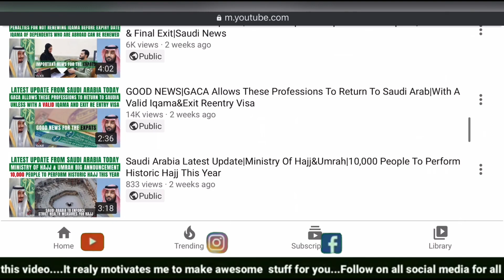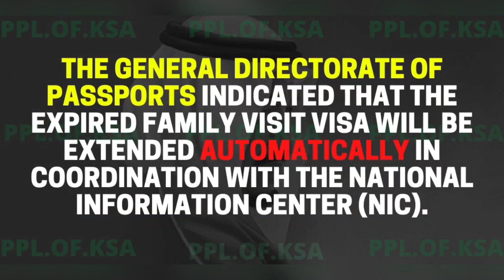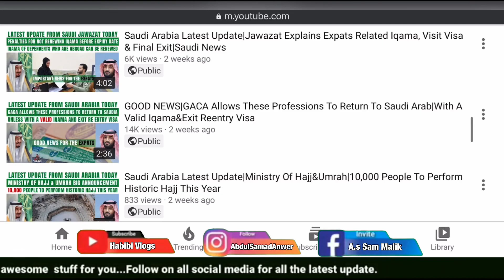Saudi Arabia Latest Update|Jawazat Reveals How To Extend Expired Family Visit Visa|Saudi News Today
Latest Saudi Arabia - Riyadh - Jeddah - Dammam Latest Updates, Flights Updates, Rules & Regulations and News | Breaking News Today
In This Video You Will See Me Talking About Latest Updates from Saudi Arabia. So, Watch This Video To Know More:

1.Xiaomi Mi True Wireless Earbuds Basic
2.Samsung Galaxy M31 Dual SIM - 128GB, 6GB RAM, 4G LTE
3.Anker 10400 mAh PowerCore Portable Power Bank
4.Apple MWP22ZE/A Airpods Pro with Noise cancellation
5.Apple iPhone 11 with FaceTime - 128GB, 4GB RAM, 4G LTE, Purple, Single SIM & E-SIM
6.Jaguar Classic Black for Men - Eau de Toilette, 100ml
7.Face Mask With Livinguard Technology, Infection Prevention
8.Hanes Men's Size Tall Short-Sleeve Beefy T-Shirt
9.LEE Men's Regular Fit Straight Leg Jean
10.Wrap Around Sunglasses For Men, Black
11.Tommy Hilfiger Passcase
12.AmazonBasics DSLR and Laptop Backpack - Orange interior

News Source: Jawazat Saudi Arabia